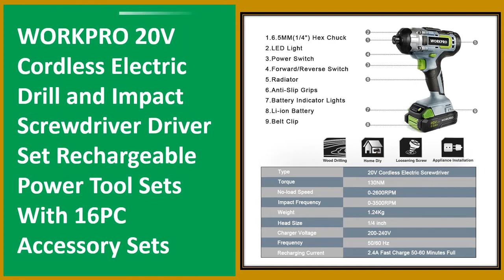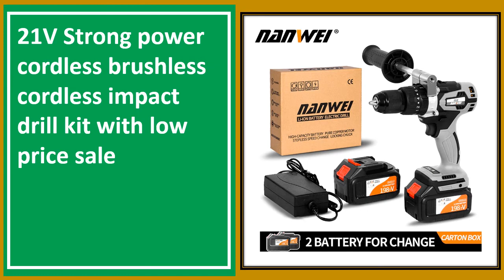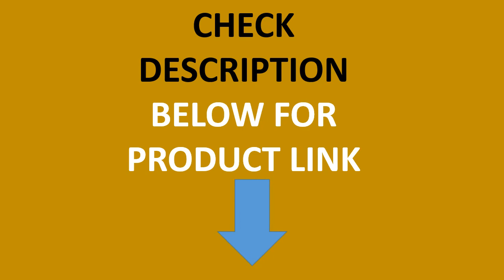Top 10 Best Cordless Drill Review 2021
10. 21V Cordless Drill Industrial Grade Brushless Impact Drill 1/2" Metal Auto-locking Chuck 2000AH Battery Ice Drill Fishing
09. cheap 18V lithium battery powered cordless screwdriver cordless drill with one battery and charger
08. 21V 18+3 Torque Impact Drill Cordless Screwdriver Power Tools Screwdriver Impact Hammer Drill Screwdriver With PlasticTool Box
07. 2 Speed 21V Impact Drill Impact Screwdriver Electric Wireless Power Tools Lithium-Ion Battery For Drilling In Steel Wood Ceramic
06. WORKPRO 20V Cordless Electric Drill and Impact Screwdriver Driver Set Rechargeable Power Tool Sets With 16PC Accessory Sets
05. 18V 13mm cordless impact drill brushless impact drill screwdriver drill body compatible 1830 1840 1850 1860
04. 21V Strong power cordless brushless cordless impact drill kit with low price sale
03. 18V 13mm cordless impact drill 18V 13mm brushless impact drill 18V impact drill 18V screwdriver drill with one 4.0 Ah battery
02. 18V 13mm cordless impact drill 18V 13mm brushless impact drill 18V impact drill 18V screwdriver drill with two batteries
01. Dongcheng DCJZ23-10E Electric Drill Rechargeable Multifunctional Positive and Negative Speed Regulating Lithium Electric Drill